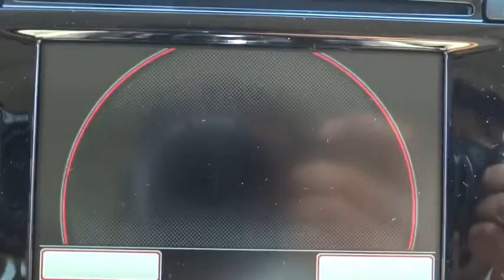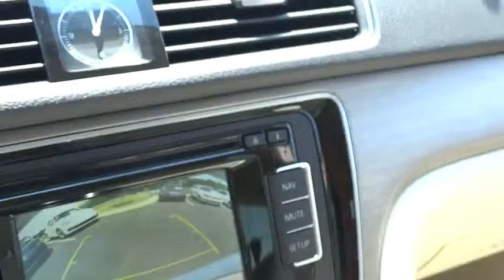2014 Volkswagen Passat Concord, Charlotte, Gastonia, Matthews, Huntersville, NC V140066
2014 Volkswagen Passat 4dr Sdn 2.0L DSG TDI SE w/Sunroof & Nav Sedan - Stock#: V140066 - VIN#: 1VWBN7A31EC114412

7500 Hendrick Auto Plaza NW